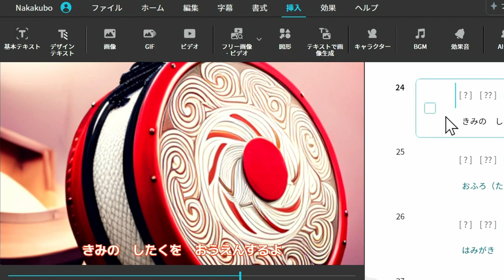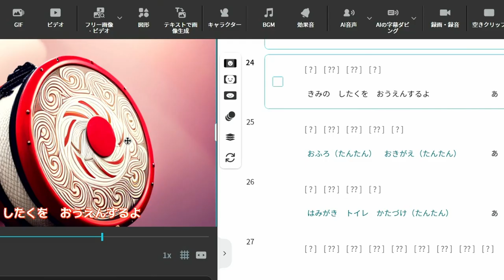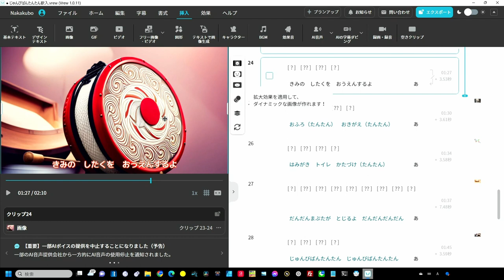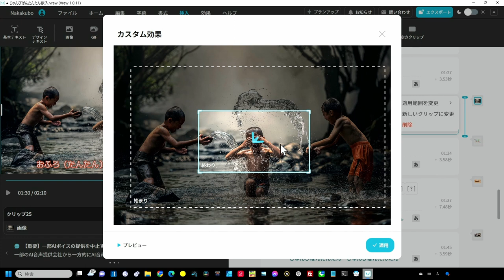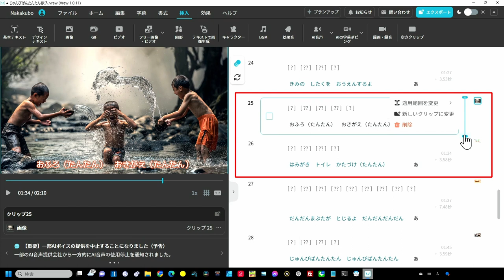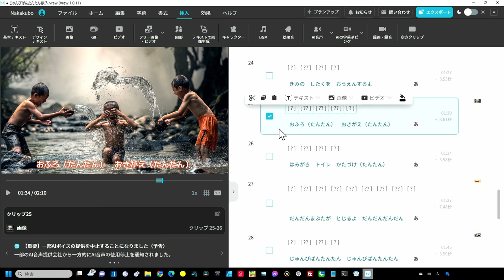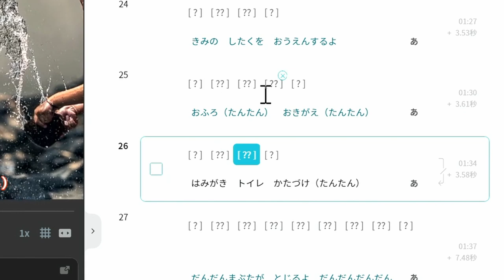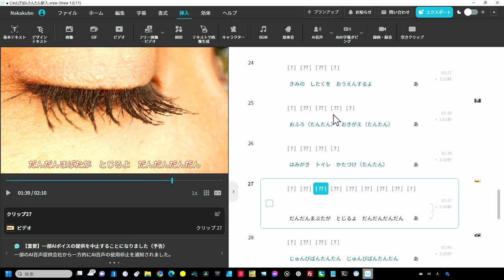VREW【初心者にもよく解るTips】３選 図形の扱いと効果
VrewのTIPS　静止画の利用など